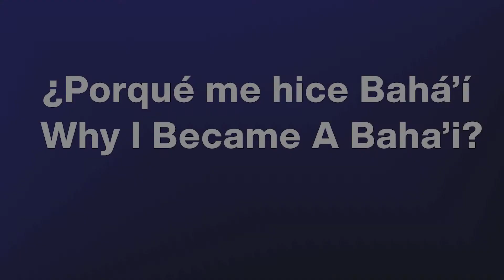Daniel Spanish ¿Porqué me hice Bahá’í Why I Became A Baha’i?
Daniel nos describe su historia con respecto de dónde, cuándo y por qué se convirtió en Bahá'í. Daniel describes his story about, where, when, and why he became a Baha’i. Daniel was born in Peru. He spiritual journey took shape when he declared himself a Baha’i, in his early 20’s.